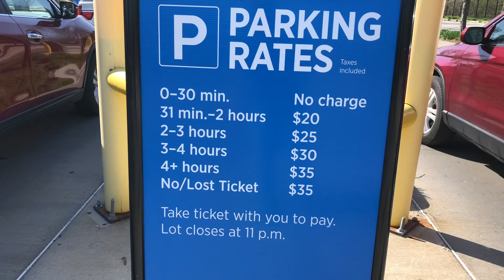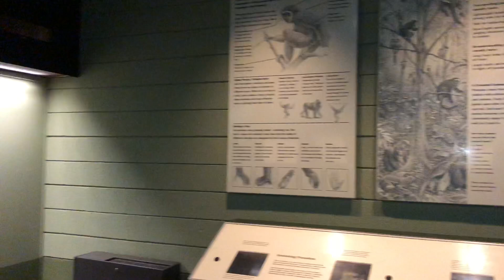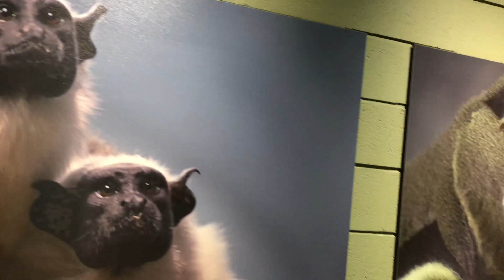Lincoln park zoo una de las atracciones gratuitas en Chicago | Omar Avila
Lincoln park zoo una de las atracciones completamente gratis en la ciudad de Chicago!